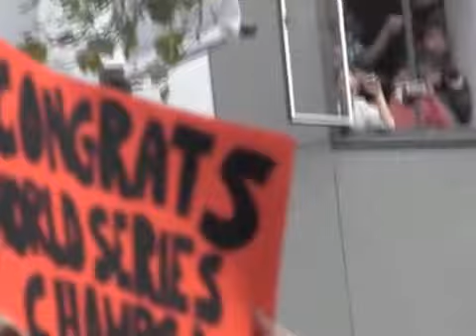Giants Parade - 10-31-2012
Giants Parade
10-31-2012